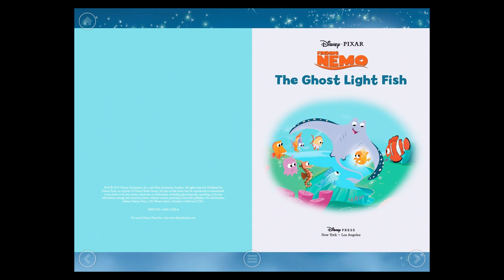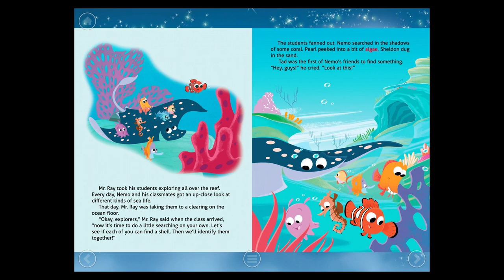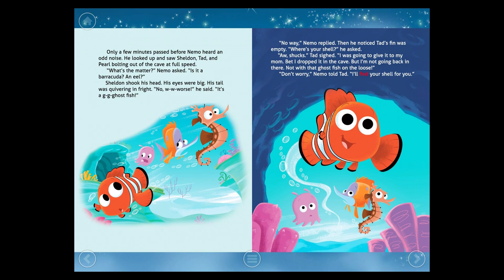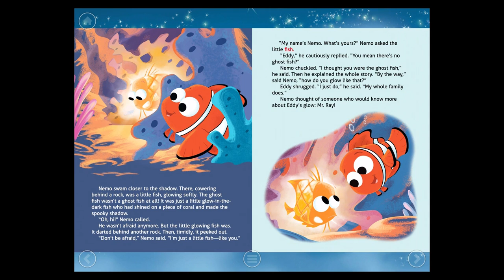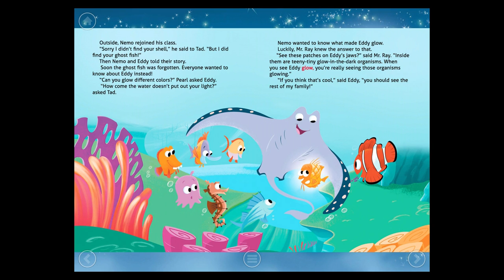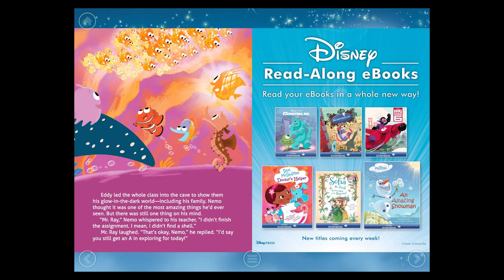Finding Nemo : The Ghost Light Fish - iOS | Storybook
Disney Story Central is a digital library filled with hundreds of reading adventures, instantly connecting your child to beloved Disney and Disney*Pixar characters. Enjoy reading adventures together as a family, or allow your child to independently discover stories they will love. Disney Story Central’s extensive library allows children to ignite their imaginations as they journey through portals of storytelling, nostalgia, promise, and delight that only the magic of Disney can offer. With new stories added weekly, personalized recommendations, and rewards to motivate reading, it’s easy to see how Disney Story Central encourages children to develop a lifelong love of reading!

**You can link all your devices by connecting to iCloud or by registering/logging in with your Disney ID.

FEATURES:
• The largest library of Disney and Disney*Pixar books in one app!
• Unlimited access to hundreds of books, featuring favorite characters
• NEWLY RELEASED Disney comics and graphic novels (subscription only)
• New stories added every week!
• Reading rewards, including stars and trophies, to track your child’s reading progress
• Flexible subscription plans to enjoy endless reading adventures (also available by purchasing Disney Book tokens)
• Starter packs to unlock collections featuring your child’s favorite characters and stories
• Access to purchased content and reading rewards across devices through your Disney account

POPULAR DISNEY CHARACTERS FEATURED:
• Disney Junior (Sofia the First, Doc McStuffins, Captain Jake & the Never Land Pirates, Mickey Mouse Clubhouse)
• Walt Disney Animation Studios (Moana, Frozen, Tangled, Wreck-It Ralph)
• Disney*Pixar (Cars, Monsters, Inc., Toy Story)
• Other Disney favorites (Mickey Mouse, Disney Princess, Winnie the Pooh)

Disney Story Central is available via iPad, iPhone, and tablet-optimized Begin your storytelling journey by signing up through the app or on the website.

HOW SUBSCRIPTION SERVICE WORKS
• Subscription will automatically renew unless auto-renewal is canceled at least 24 hours before the end of the current period. You may turn off auto-renewal at any time from your iTunes account settings.
• 1-Month subscribers will have a 7-day free trial; 6-Month subscribers will have a 1-month free trial; and any unused portion of the free trial period will be forfeited after purchasing a subscription plan.
• Your account will be charged for renewal within 24-hours prior to the end of the current period
• Comics and graphic novels are only available to subscribers and in select regions

If you’re experiencing difficulties with audio, please check the audio settings on your device to see if your device is muted. If you're experiencing any issues reading your books, please visit the “Book Issues” section in “Help & Guest Services.”